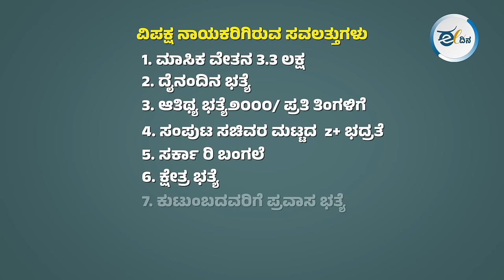LOP ಆಗಿರುವ ರಾಹುಲ್ ಗಾಂಧಿ ಯಾವ ಭತ್ಯೆ ಮತ್ತು ಸವಲತ್ತುಗಳಿಗೆ ಅರ್ಹರಾಗಿರುತ್ತಾರೆ?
ಇದೇ ಸೋಮವಾರ ಲೋಕಸಭೆಯಲ್ಲಿ ವಿರೋಧ ಪಕ್ಷದ ನಾಯಕರಾಗಿ  ರಾಹುಲ್ ಗಾಂಧಿ ತಮ್ಮ ಚೊಚ್ಚಲ ಭಾಷಣ ಮಾಡಿದ್ದಾರೆ . ರಾಹುಲ್ ಗಾಂಧಿ  ತಮ್ಮ LOP ಇನ್ನಿಂಗ್ಸ್ ಆರಂಭಿಸುತ್ತಿದ್ದಂತೆ  ಅವರು ಅನೇಕ ಭತ್ಯೆಗಳಿಗೆ ಮತ್ತುಸವಲತ್ತುಗಳಿಗೆ ಅರ್ಹರಾಗಿರುತ್ತಾರೆ. ಅವುಗಳು ಯಾವುದೆಲ್ಲ ಅನ್ನೋದನ್ನ ಈ ವಿಡಿಯೋದಲ್ಲಿ ನೋಡಿ.